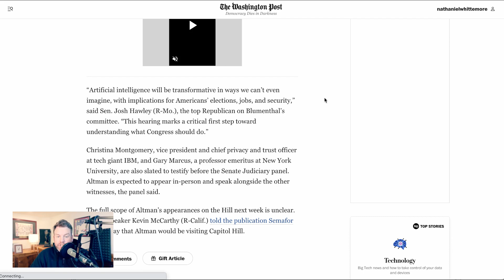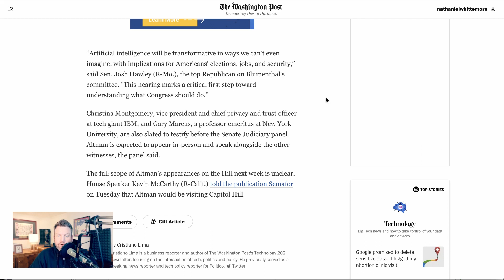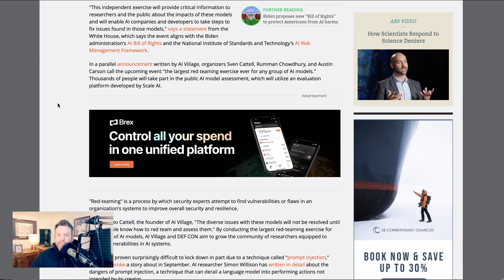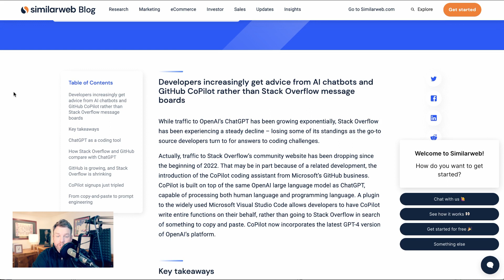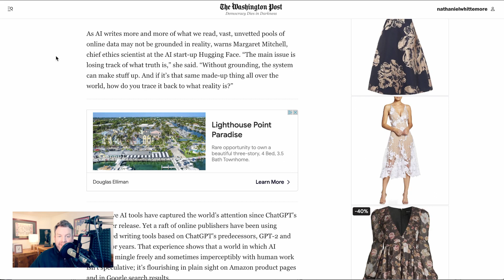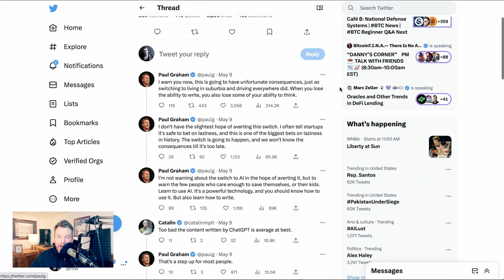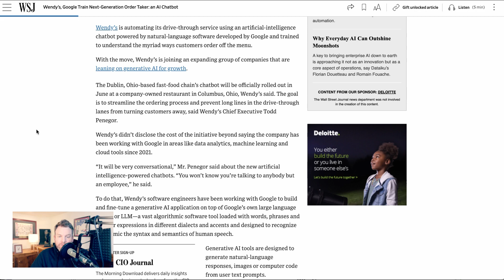OpenAI CEO Sam Altman to Testify Before Congress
Plus Stack Overflow declines from ChatGPT, doctors are using AI to write messages without telling patients, and Wendy's is collaborating with Google on an AI fast food worker.

0:00 Intro
0:20 OpenAI CEO Sam Altman to testify before congress
1:20 The White House is challenging hackers to break the top AI models
1:51 Stack Overflow declines from ChatGPT
2:21 Amazon is being flooded by AI-written books and tools
2:45 A warning from Paul Graham (YCombinator)
3:37 Doctors are using AI to draft messages without telling their patients
4:06 Wendy's and Google are partnering to create a new AI chatbot.